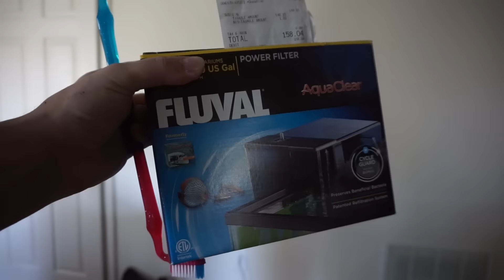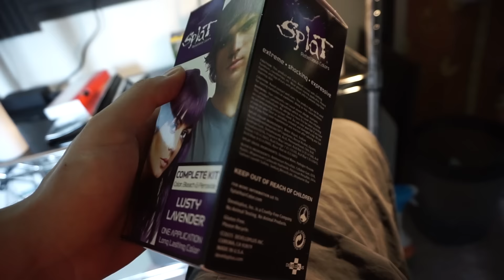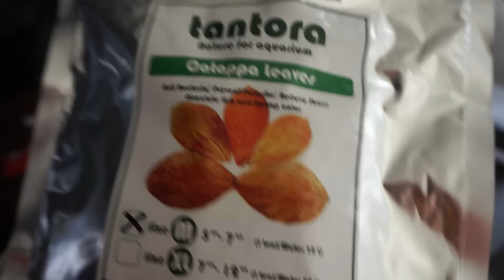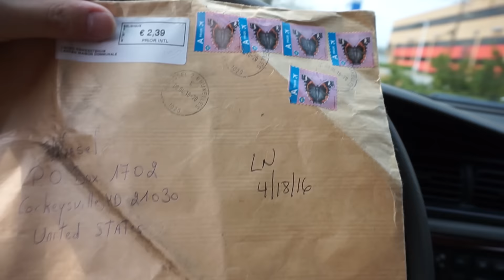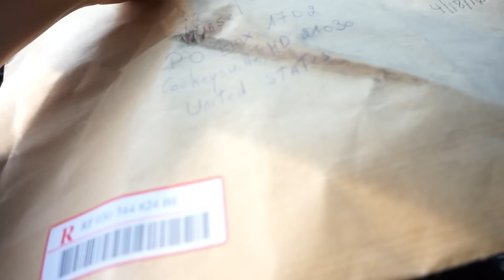AliveMau5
My Etsy Shop
Lauren's Etsy Shop